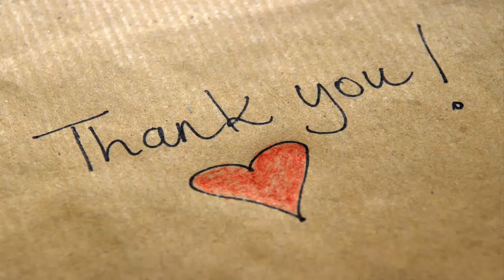Bruins Draw First Blood With Shorthanded First Period Goal Vs Sharks - Daily News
Bruins Draw First Blood With Shorthanded First Period Goal Vs Sharks.
The Boston Bruins were a man down during the first period of Thursday’s game against the San Jose Sharks, but the B’s were able to use it to their advantage. Boston was able to clear the puck out of its defensive zone, and then the Bruins went on the offensive. A series of crisp passes led to a David Backes rocket from just inside the offensive zone. And even though Sharks netminder Martin Jones denied Backes, Danton Heinen crashed the net and poked the rebound past Jones to give the Bruins an early 1-0 lead. To see how the Bruins’ puck movement led to the scoring opportunity, check out the Berkshire Bank Exciting Rewind video above.